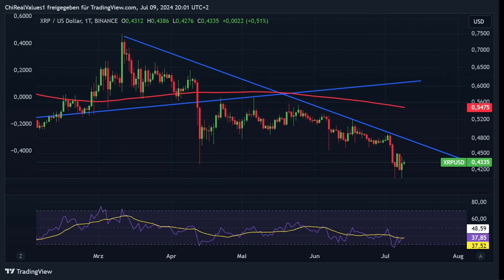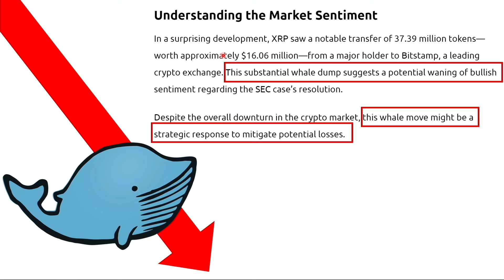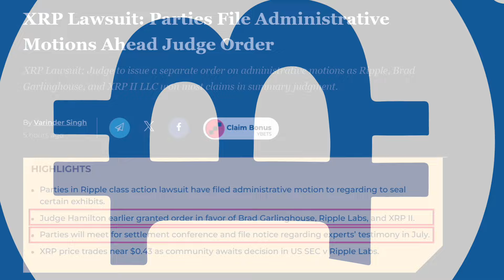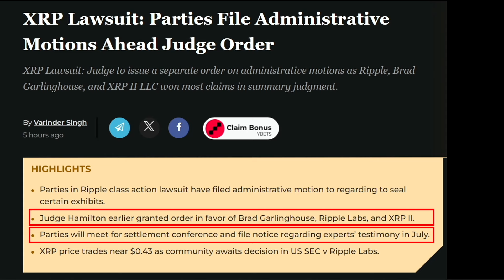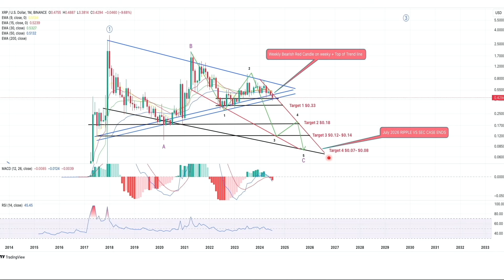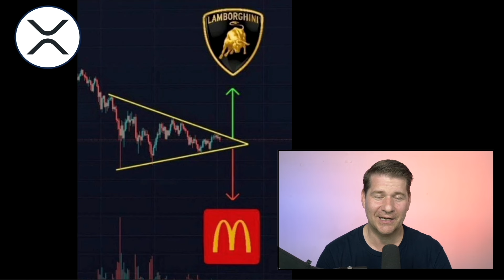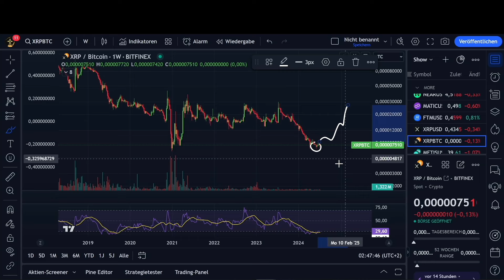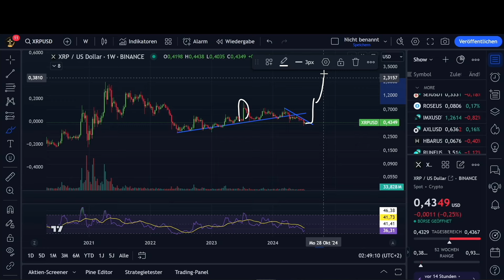XRP: Sind 14 $ jetzt möglich? Entscheidung noch im Juli!?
XRP-Anwälte sprechen von einem Ende des Prozesses gegen die SEC noch im Juli. Macht diese Entscheidung jetzt endlich den Weg frei für XRP? Es gibt unter den XRP-Analysten und Insidern sehr widersprüchliche Erwartungen: Während einige noch eine weitere Leidenszeit mit mehr Abverkäufen bis ins Jahr 2026 (!) vorhersagen, sind andere sehr positiv gestimmt und erwarten einen großen Pump. Die Kursziel-Spitze dieser Optimisten liegt bei bis zu 14 $. Hier unsere Analyse mit den XRP-News.

(*) Trade Bitcoin & Kryptos bei BingX - günstige und gute Kryptobörse!

(*) TRADINGVIEW: Super-wichtiges Tool zum analysieren von Charts!
Für Krypto, Aktien, Rohstoffe, Forex, Indices.

In diesem Video:
00:18 Intro: Kommt die Rettung für XRP - Ende des Abwärtstrends?
01:18 Schnellblick auf den XRP-Chart: Aktuelle Situation
02:04 Warum schwächelt XRP so sehr?
03:49 Hoffnung auf ein positives und baldiges Prozessende
06:48 Was passiert mit XRP, falls wieder keine Entscheidung kommt
08:12 Positiv-Szenario für XRP: Der große Pump auf 12-14 $
09:38  Intensiver Blick auf den XRP-Chart Teil 1
11:11 Intensiver Blick auf den XRP-Chart Teil 2
12:51 Fazit

Video zu XRP: ... sogar 500 $ Preis möglich?

Dadurch kannst Du den Kanal und unsere Arbeit unterstützen - Dir entstehen dadurch keine Nachteile. In der Regel profitieren Nutzer dieser Links sogar von exklusiven Vorteilen bzw. Rabatten.